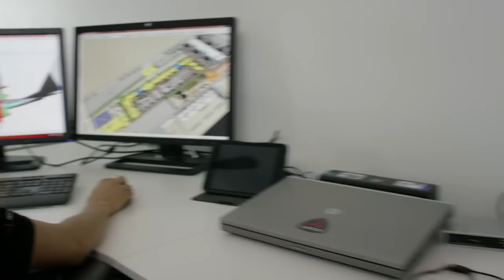ICON Aircraft - ESN-1 First Production A5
The first production ICON A5, Engineering Serial Number 1 (ESN-1) was flown for the first time on 7 July 2014. ESN-1 is the first A5 built using production tooling, methods, and components. The ICON team poured their hearts and souls into bringing the A5 to life, and ESN-1 is the culmination of years of research, design, engineering, and manufacturing work. The company is now looking toward to FAA approval. The first customer delivery will occur in 2015.